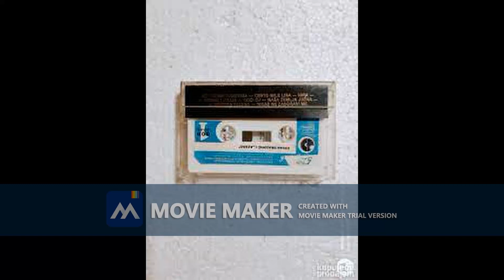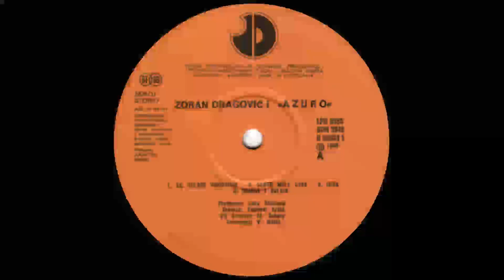ZORAN DRAGOVIC Nasa zemljo juzna 1990